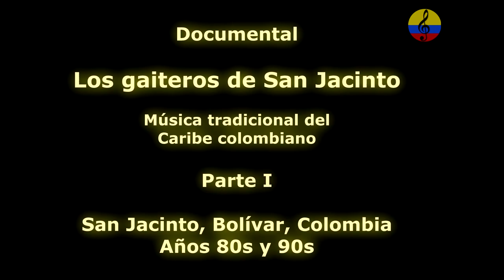Los gaiteros de San Jacinto, I parte, años 80s y 90s Toño Fernández y hermanos Lara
Imágenes del documental dedicado a exaltar la cultura de las gaitas y tambores del miunicipio de San Jacinto, Bolívar,
“Toño Fernández, Nolasco Mejía y Mañe Mendoza”, niños gaiteros, concurso de Gaita Larga, Festival de Ovejas, La música de gaitas  viene siendo abordada como objeto de estudio académico sistematizado, por ejemplo, ya está en el mercado el libro gaiteros y tamboleros trabajo realizado por los profesores Leonor Convers y Juan Sebastián Ochoa de la universidad javeriana
estadounidense. George List, de la universidad de indiana hizo unas investigaciones en torno a  kuizi   sigí (“macho”) y kuizi bunci (“hembra”) de los  kogi , así como los correspondientes  súpe o  suarras , de los indígenas Cuna  El  kuizi pasó a denominarse  gaita (nombre español)
El cantante y poeta Rafael Pérez García
el grupo de “Los Gaiteros de San Jacinto” fue reconocido en el año 2007 con el Premio Grammy Latino en la categoría de Mejor Álbum Folclórico por “Un fuego de sangre pura”.
En el año 1972 los Gaiteros de San Jacinto actuaron por primera vez en el Teatro Pablo Tobón Uribe de Medellín; cuando  se realizó el Primer Encuentro Latinoamericano de Folclor y  fueron declarados fuera de concurso.
En el año  1974 se retiraron de Los Gaiteros de San Jacinto, los hermanos Juan y José Lara, lo mismo que Catalino Parra”, al parecer por por problemas internos, en el manejo de las regalías y por achaques de salud.